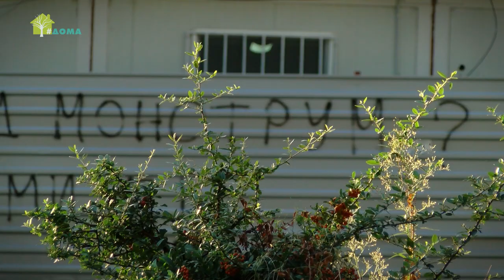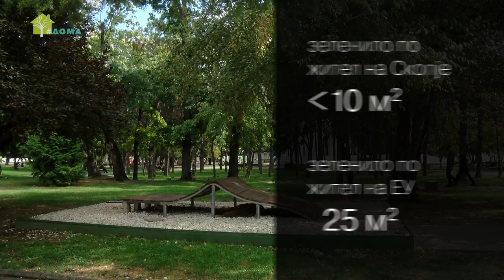Урбано зеленило: Фактор за квалитетен живот (ТВ верзија)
Урбаното зеленило ја апсорбира прашината и штетните гасови за 30 до 40 отсто. Во делови на градот со интензивно зеленило, загаденоста на воздухот е за два до три пати помала од другите населби. Градските паркови штитат од бучава, силно сонце и ветрови и го намалуваат стресот од секојдневните обврски. Во време на се` поголема урбанизација и еколошки проблеми, ќе успееме ли да го задржиме градското зеленило?

Документарниот филм „Урбано зеленило: Фактор за квалитетен живот“ го изработи Институтот за комуникациски студии.